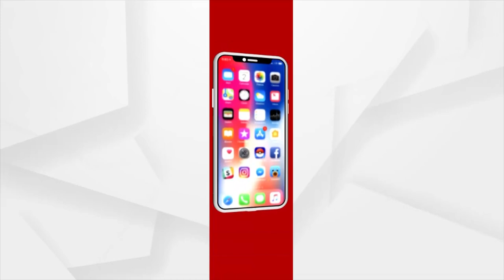Custodial Murder Case Embroils Police in Controversy in Bhubaneswar